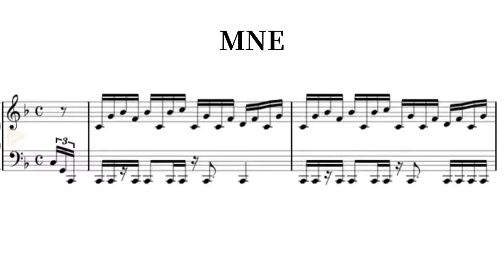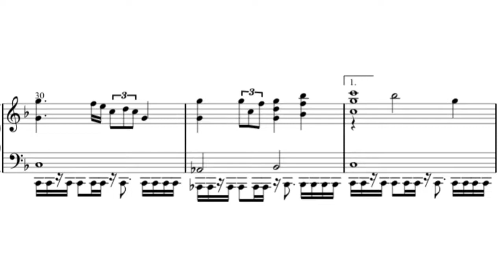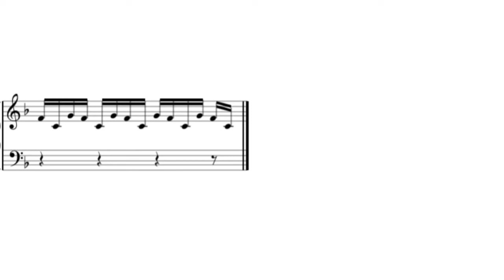『MNE』機動戦士ガンダム閃光のハサウェイ ピアノソロ楽譜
Piascore 楽譜ストアで「MNE」の発売を開始しました！